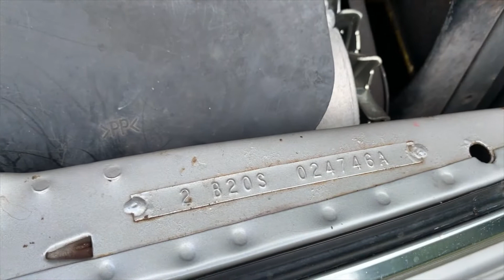Mechanics - 1996 Rover Mini Equinox